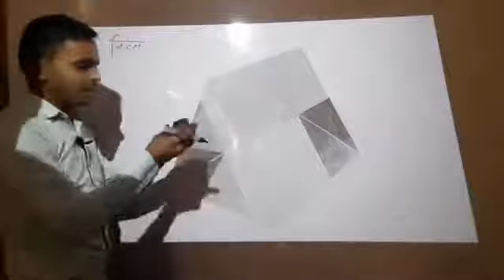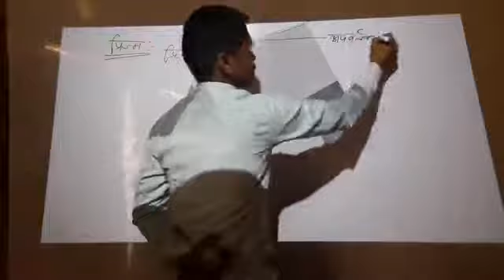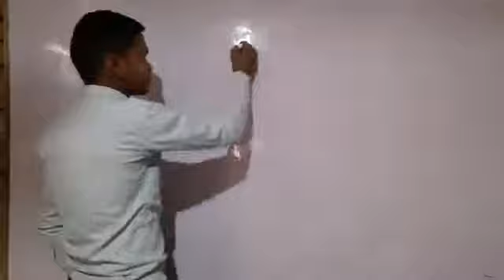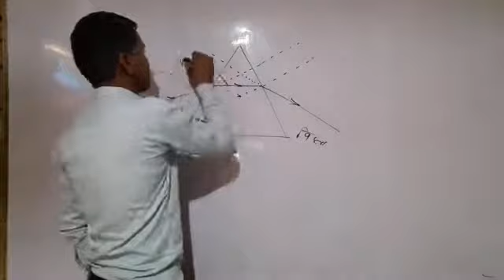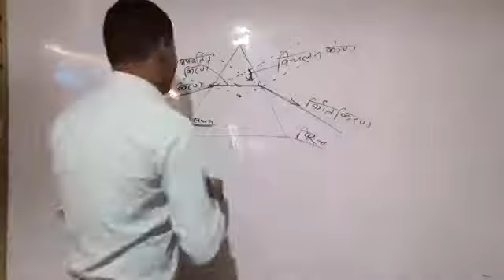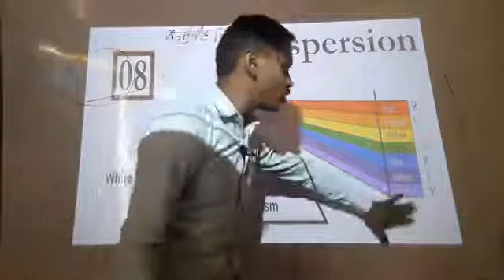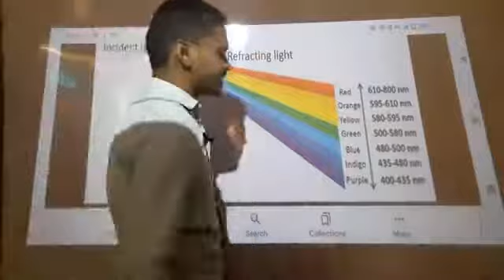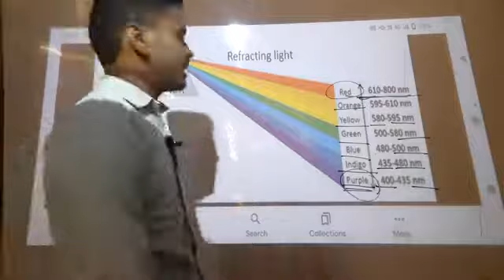class 10th prism